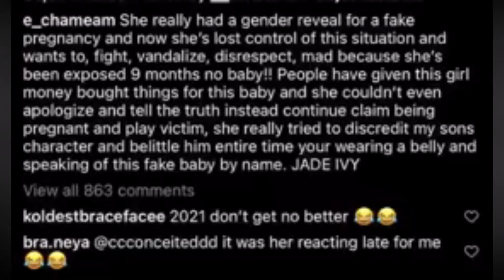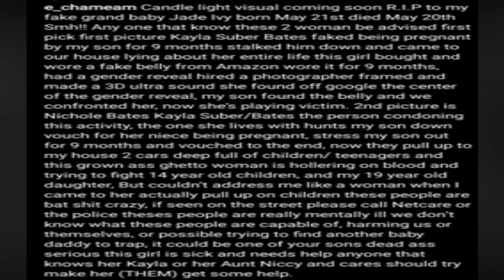Gender Reveal Fails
Have you ever been to a Gender Reveal Part? That failed? Lol Hit me up let me know if you like these types of videos and I will add them. Here's a sample for now
Let me know what yal wanna see next? Leave me a message say "Hi" introduce yourself INTERACT it's Free lol
                                                       Video's To Watch